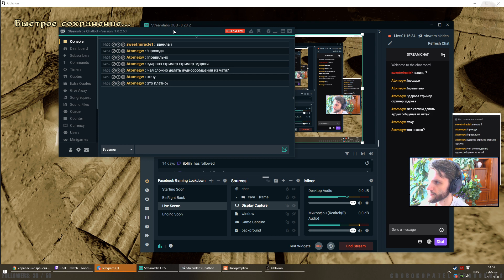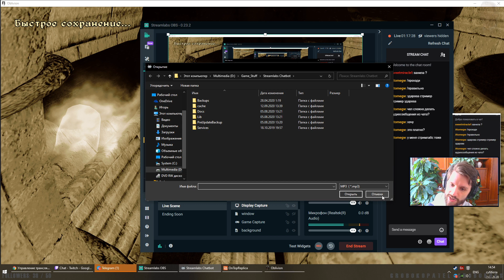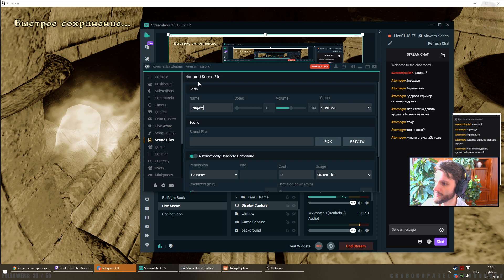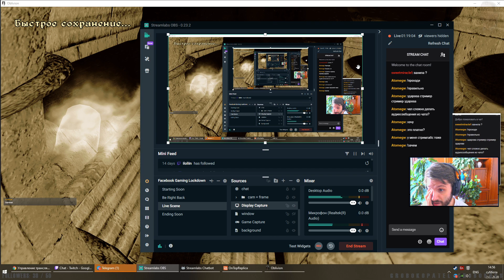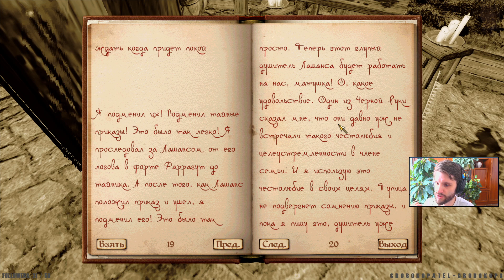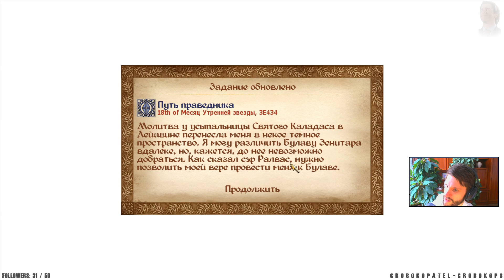Свитки 4, стрим 12: финал темного братства и полное DLC про крестоносцев